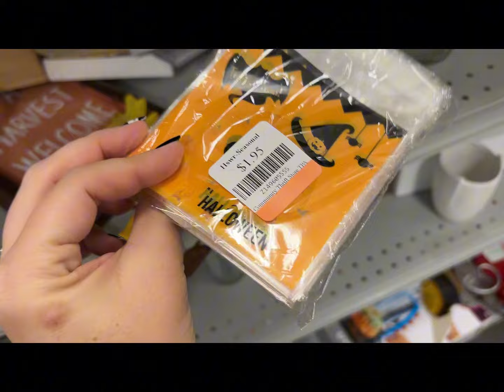I Have To Talk To You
🕰️ Time for something new! Here is the link for our new channel! Be on the lookout for new videos weekly!

 👉🏽   HEYNQ5

Ebay..

🌟 Live Sales-
7pm eastern on Fridays

1. Real Name
2. Shipping Address
3. YouTube Name

 🌟 We will hold items for 48 hours unless we hear from you.  If we don't hear anything from you and your items aren't payed for, they will go back up for sale and your name will be added to the no buy list.